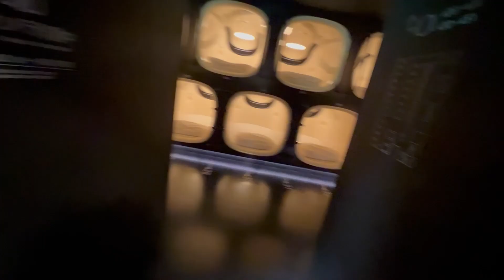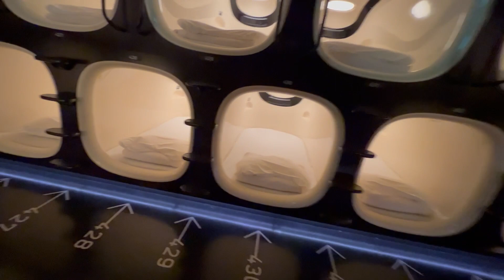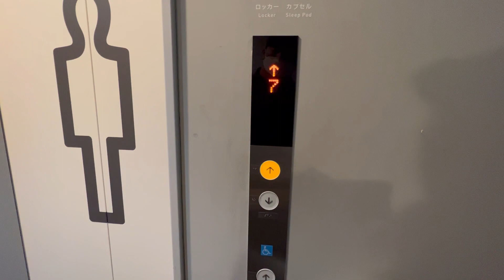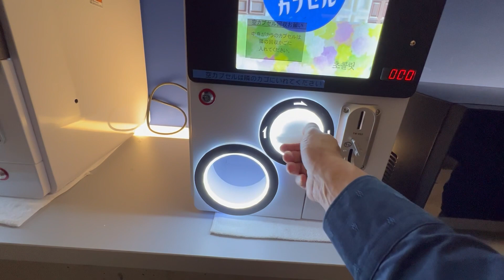最新のカプセル ホテルの利用で快眠の旅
久々の電車の旅で利用した、カプセルホテル！
今までのチープなイメージを払拭し快適に過ごせる事が出来ました。
カプセルホテル、ありだと思います。
少し前の動画ですが、どうぞご参考にまでに！